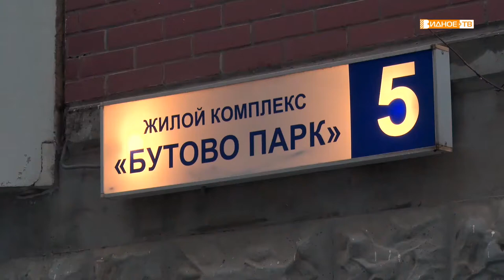«Добрые дела» - исполнение наказов избирателей микрорайона «Бутово парк»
В решении локальных проблем жителям микрорайона "Бутово парк" помогает депутат по избирательному округу №4 Алексей Валуев. Наш корреспондент Дмитрий Книга встретился с народным избранником и узнал, что было сделано за последнее время для улучшения качества жизни в микрорайоне